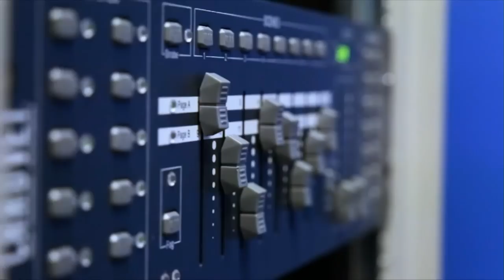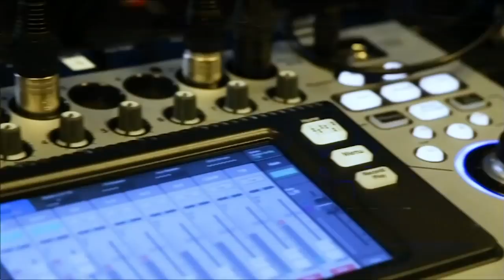Kevin Akeroyd, Cision | CUBEConversation, March 2019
Kevin Akeroyd, CEO of Cision sits down with John Furrier for a CUBEConversation at theCUBE Studios in Palo Alto, CA.